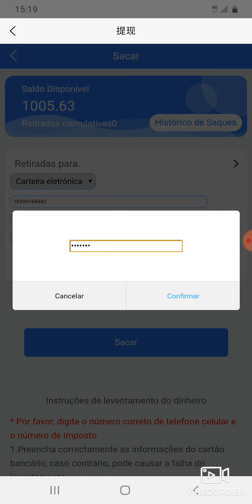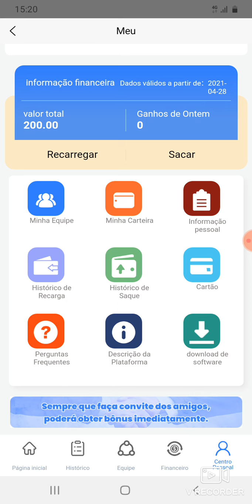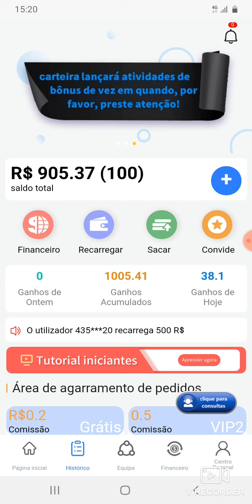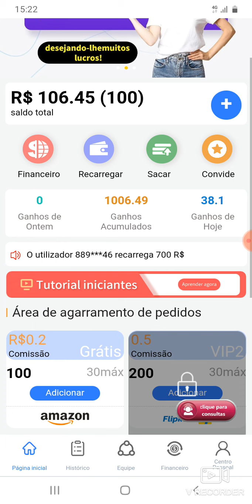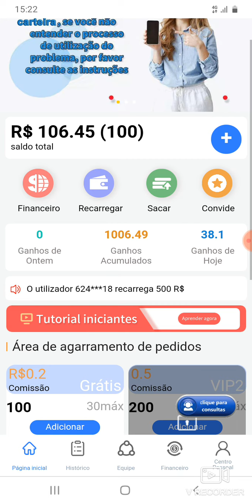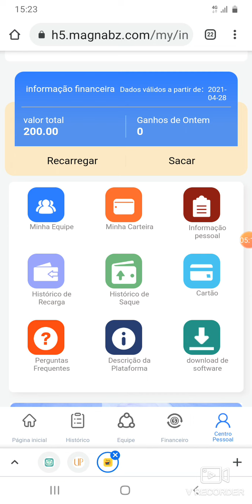Meu Primeiro Pedido de Saque no APP Riqueza Investi 100 Sacando 800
Cadastre-se Já...

Esse APP tá pagando bem!